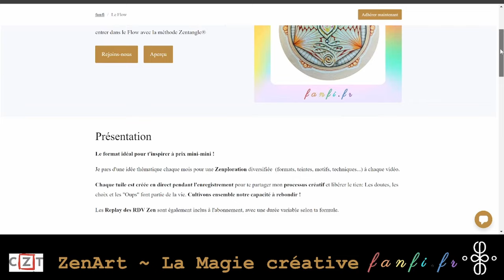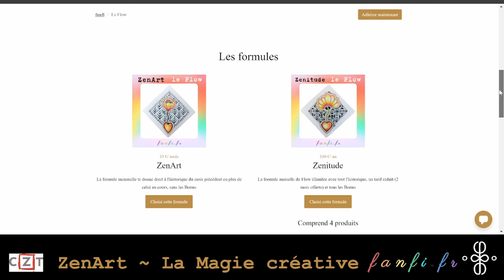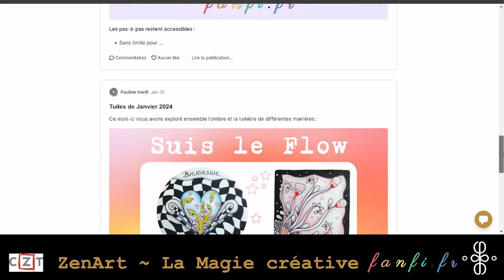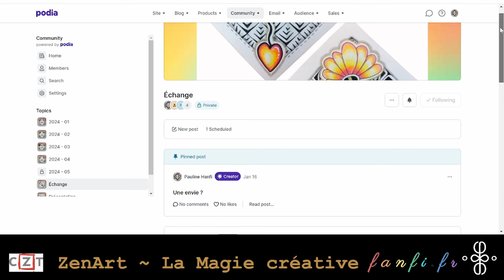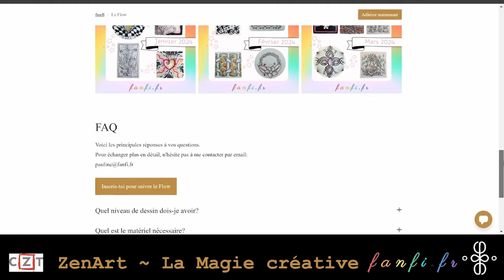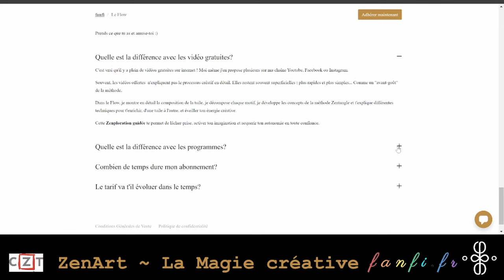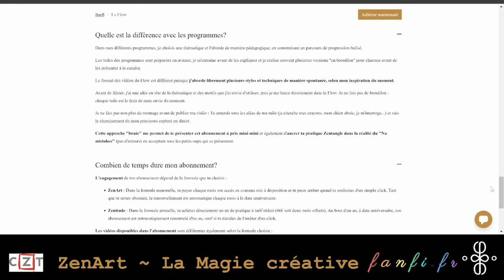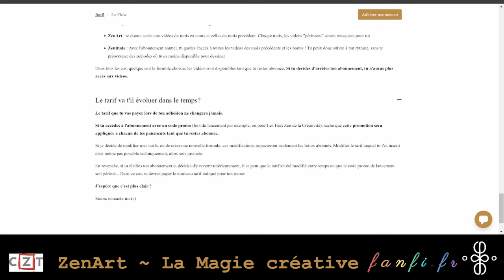le Flow présentation abonnement fanfi